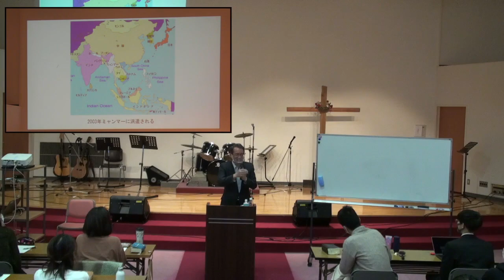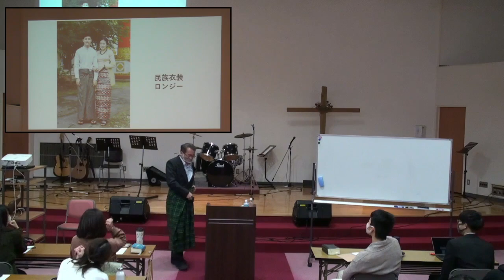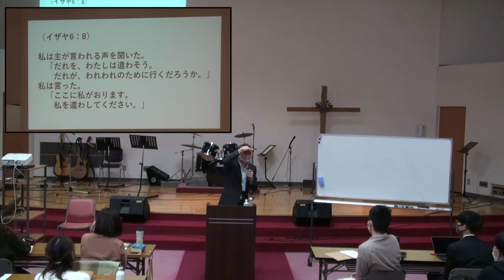①【2022年4月】伊藤仁師：ゲスト特別授業